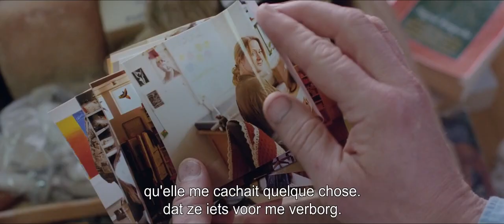A White White Day - Trailer OV STBIL